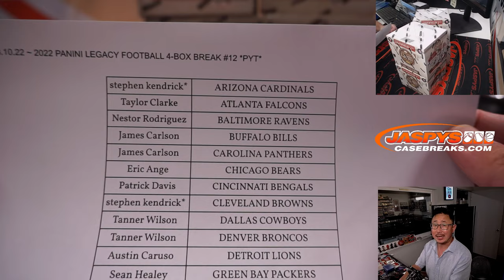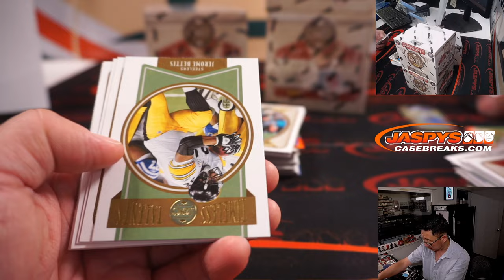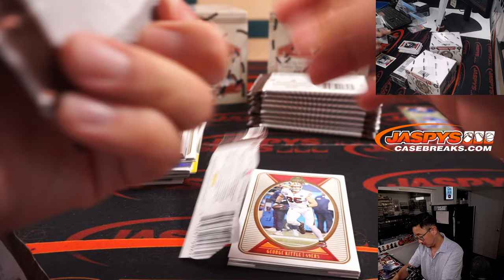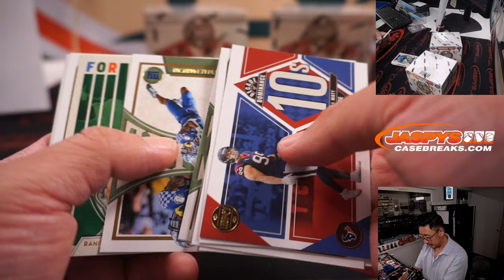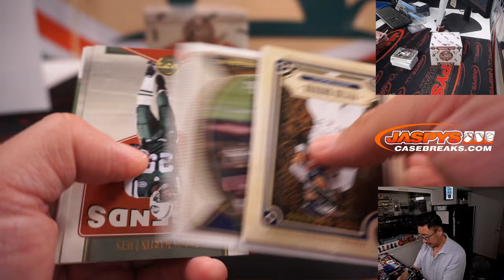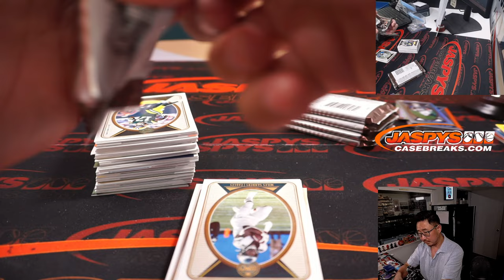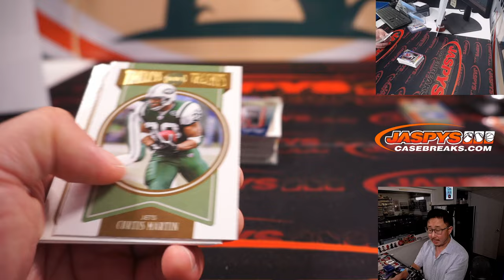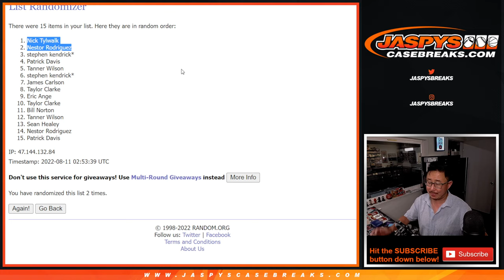W, 08.10.22 ~ 2022 PANINI LEGACY FOOTBALL 4-BOX BREAK #12 *PYT*